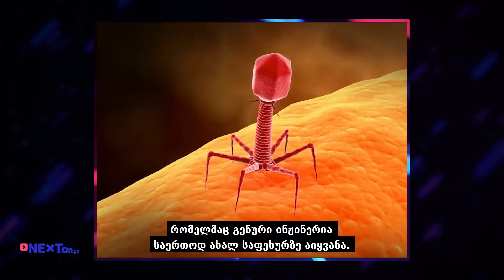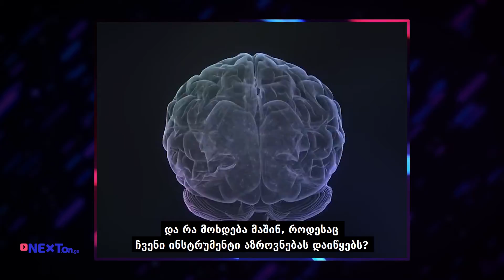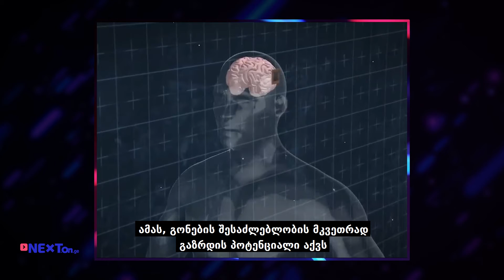NEXTვლოგი: 5 რამ, რაც პოსტჰუმანიზმამდე გვაშორებს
🚀ამ ვიდეოში 5 ისეთ პერსპექტივას განვიხილავთ, რასაც ადამიანის, როგორც სახეობის მთლიანად შეცვლა და მისი შემდეგ ეტაპზე აყვანა შეუძლია.
ნახეთ, დათო სამნიაშვილის